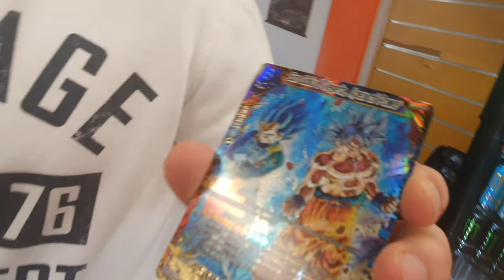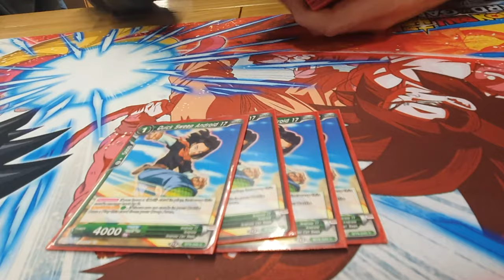STORE CHAMPIONSHIP JUPINORTE - ¡¡UN VIDEO CREATIVO!!